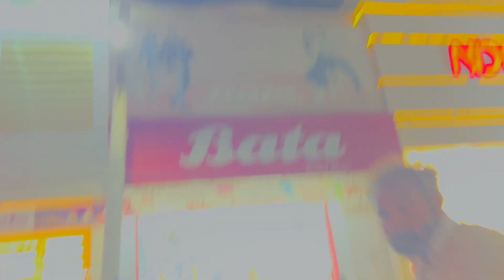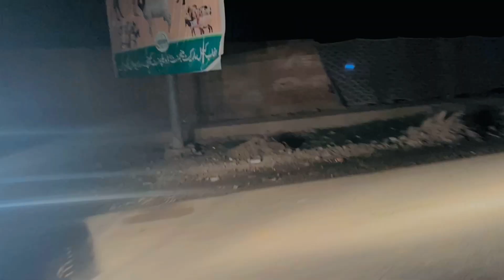Banjor CAFE | night Vlog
rat ko banjor cafe gaya
vlog banaya
or kouch shopping be kay
vlog be banaya

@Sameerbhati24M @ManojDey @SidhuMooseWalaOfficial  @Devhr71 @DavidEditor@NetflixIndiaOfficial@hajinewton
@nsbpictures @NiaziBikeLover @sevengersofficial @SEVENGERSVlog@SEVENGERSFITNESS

l hope you enjoy this my vlog